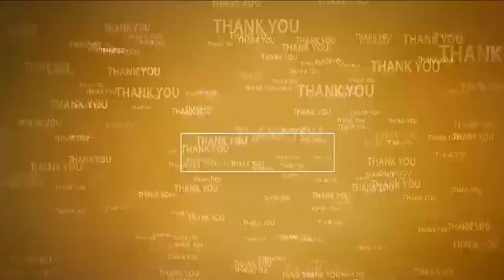శాకాంబ‌రిగా గోవింద‌మాంబ‌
- క‌న్నుల పండువ‌గా ప‌ల్ల‌కీ సేవ‌
- విరాట్‌న‌గ‌ర్‌లోని పోతులూరి వీర‌బ్ర‌హ్మంద్ర స్వామి ఆల‌యంలో ఆషాడ మాసం పూజ‌లు